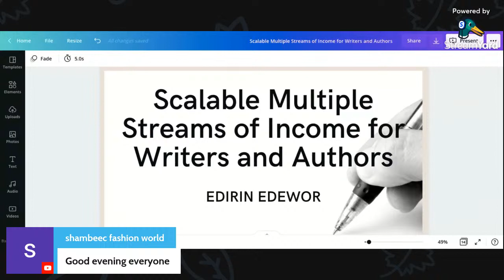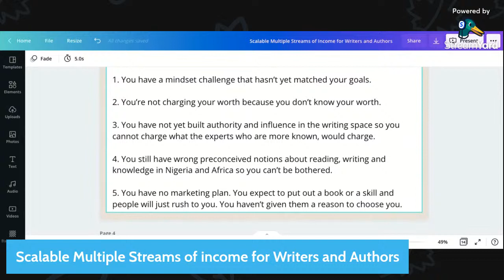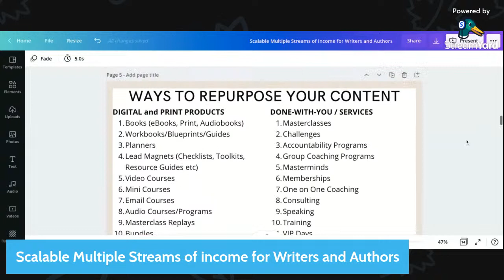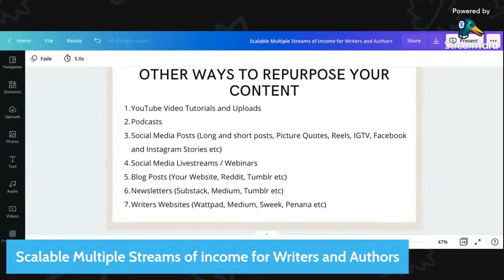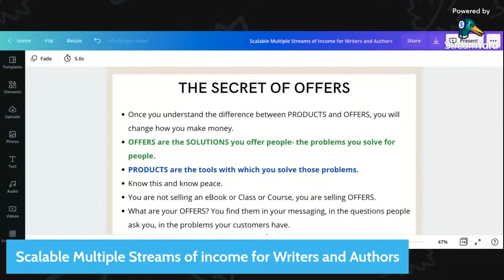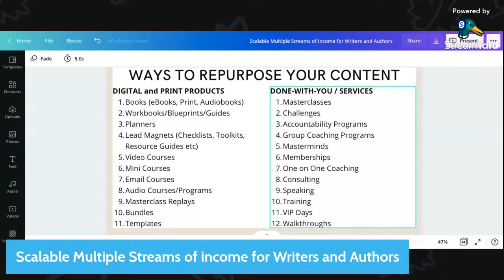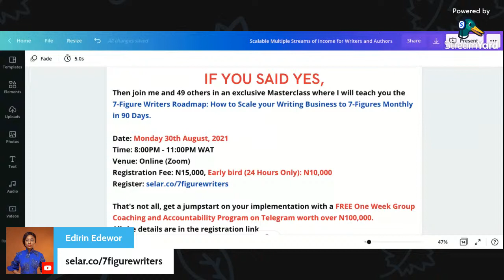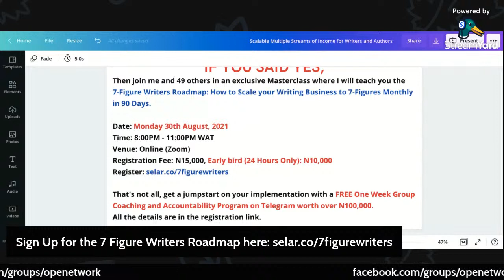[LIVE] Scalable Multiple Streams of Income for Writers and Authors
Learn how to use already created content as a Writer and Author to create multiple streams of income that you can scale into profitable offers in this live workshop hosted by Multiple Amazon Bestselling Author Edirin Edewor